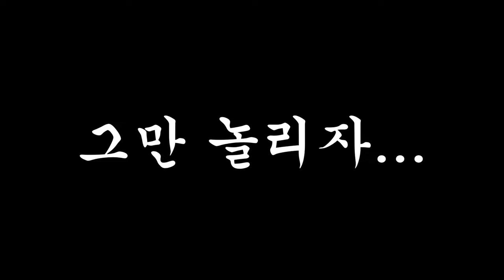(포먹러)21살 공대소년 홀덤으로 10억벌기 가능할까?